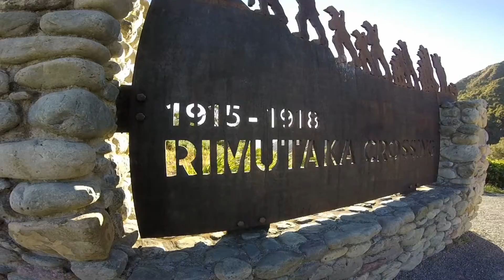vlog 8 end of season 19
End of a season in New Zealand.